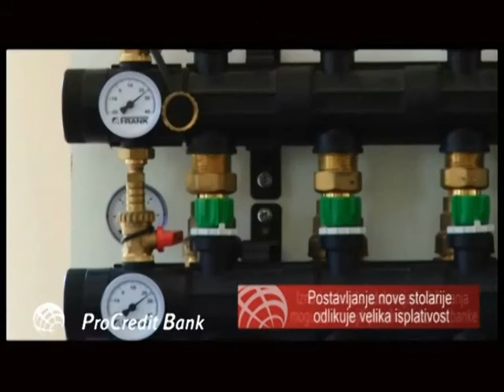Savetnik Unapredjenje EE prozori i vrata